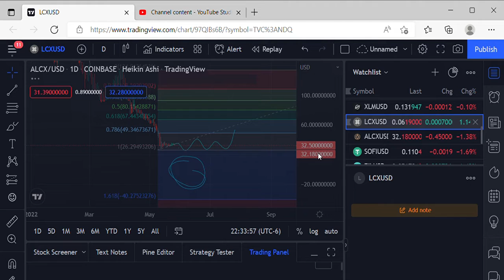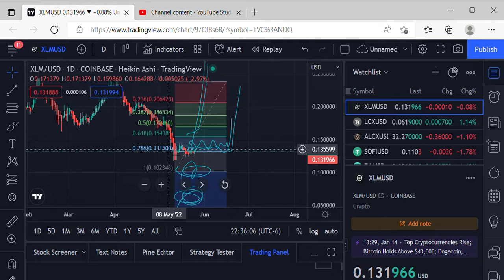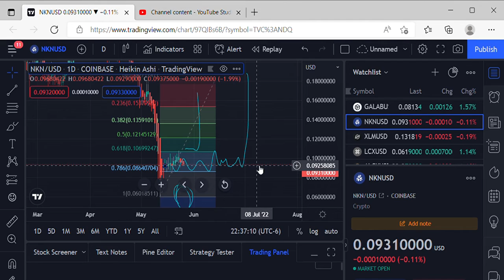PRICE PREDICTIONS ALCX, LCX XLM, NKN, Big Braids in Crypto